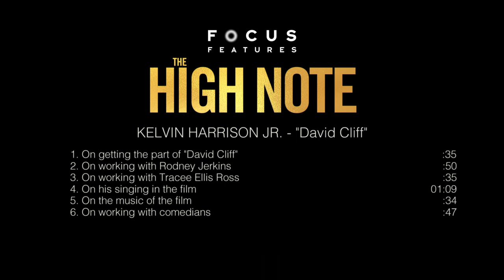Kelvin Harrison Jr Talks Playing David Cliff in The High Note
Set in the dazzling world of the LA music scene comes the story of Grace Davis, a superstar whose talent, and ego, have reached unbelievable heights. Maggie is Grace's overworked personal assistant who's stuck running errands, but still aspires to her childhood dream of becoming a music producer. When Grace's manager presents her with a choice that could alter the course of her career, Maggie and Grace come up with a plan that could change their lives forever.
Initial release: May 7, 2020 (Australia)
Director: Nisha Ganatra
Distributed by: Focus Features
Screenplay: Flora Greeson
Producers: Tim Bevan, Eric Fellner